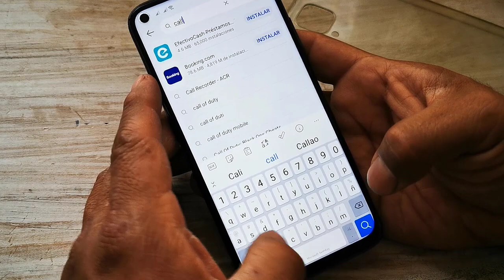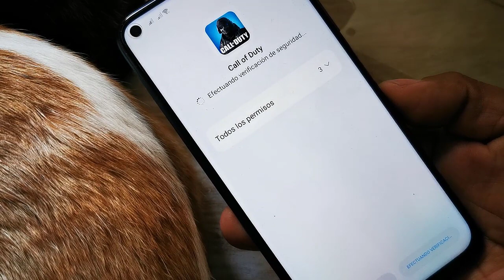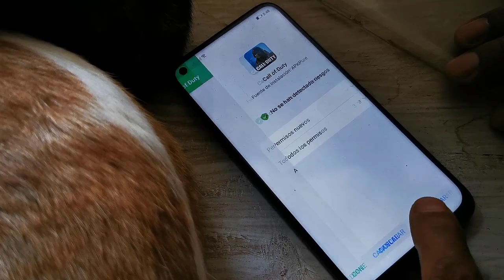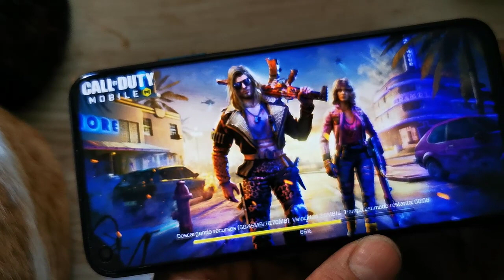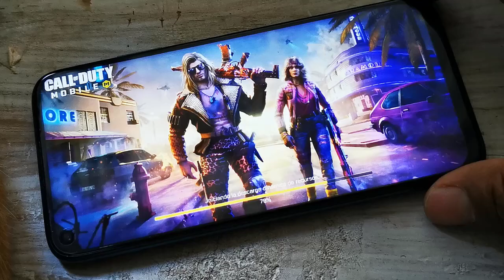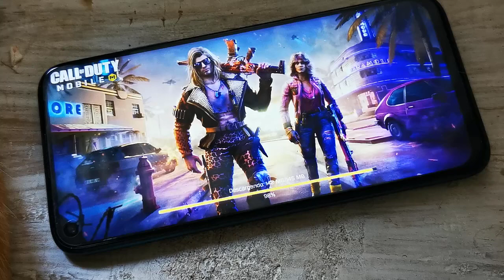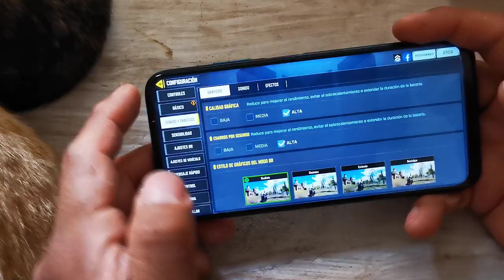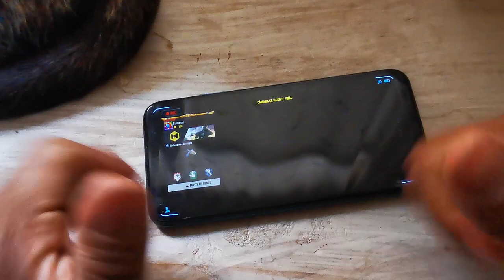Instalando COD en Huawei P40 Lite - 2022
See ya